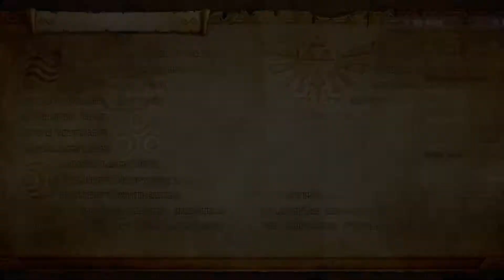Hyrule Warriors Definitive Edition Part 283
Adventure Mode (Twilight Map)

"What? Say something! Am I so beautiful that you've no words left?"